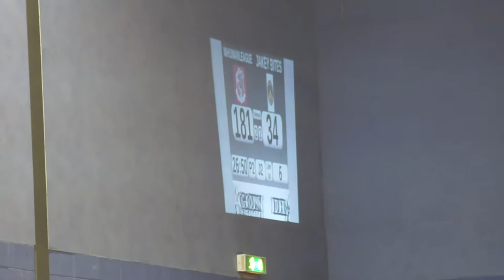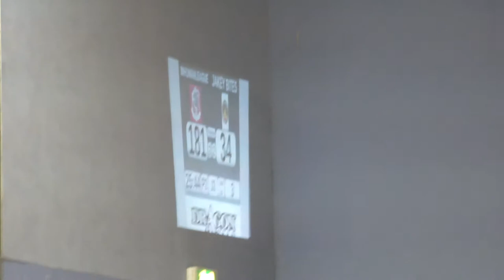The Jakey Bites v The Inhuman League 30 June 2012 Jam1,2,3 Period2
Scottish Men's Roller Derby team "The Jakey Bites" take on Sheffield's "Inhuman League"

30 June 2012 @ ARC, Glasgow Caledonian University

This is the 1st,2nd,3rd jams of the 2nd Period

Your jammers are: Skol-Krushr (8), Genuine Miller Daft (1Q0) and Bunnies of Steel (28) for the Jakey Bites
Beat Monkey (808) and The Mechanic (79) for the Inhuman League